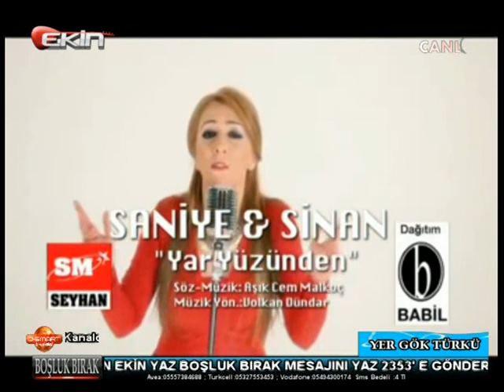EKİN TV DİLEK SALMAN İLE (YER GÖK TÜRKÜ) 29-05-2013***6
Emre SALTIK yönetiminde Arif SAĞ Müzik kursu katkılarıyla her çarşamba 17:00 Ekin tv de yayınlanan YER GÖK TÜRKÜ programı nın bu haftaki konukları Saniye ve Sinan a teşekkürler EKİN TV 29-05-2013***6